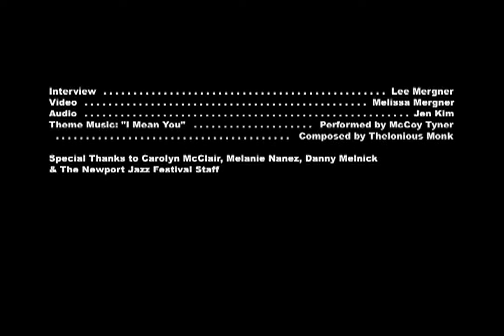Drummer Steve Smith on Hiromi and the Newport Jazz Festival